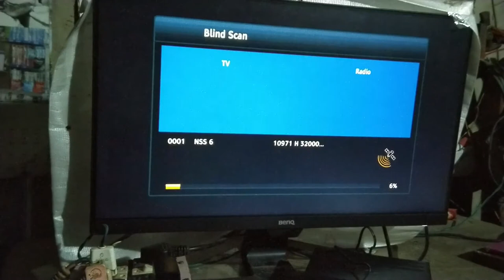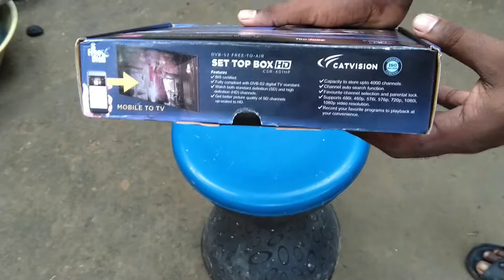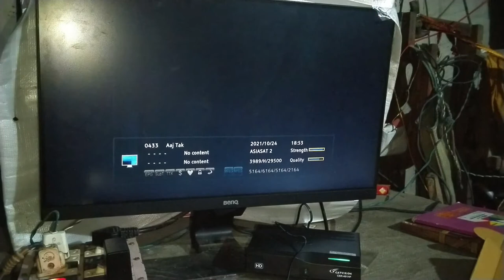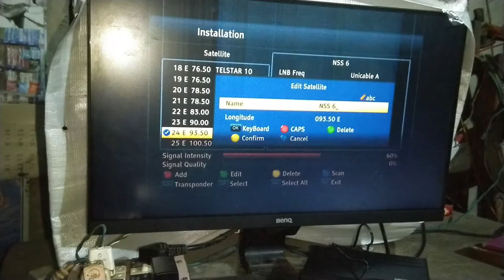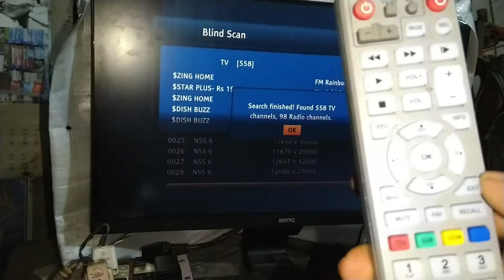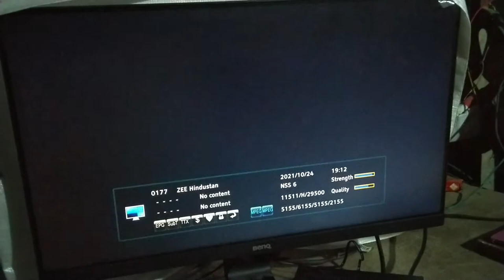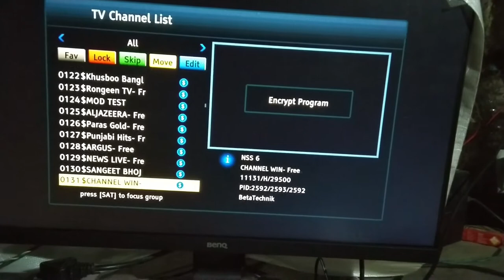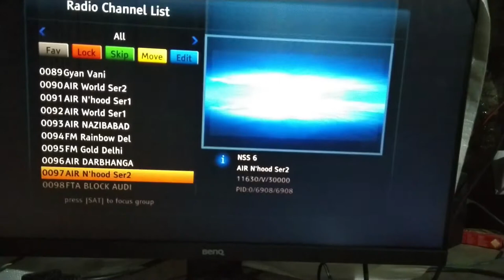650 Channels free for LIFETIME! Catvision DD Free Dish Box Full InstallationTutorial Antena Angle.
Over 650 Channels free for LIFETIME.. Catvision DD Free Dish Settop Box.. Unboxing and Full Installation Tutorial with Antenna Angle.